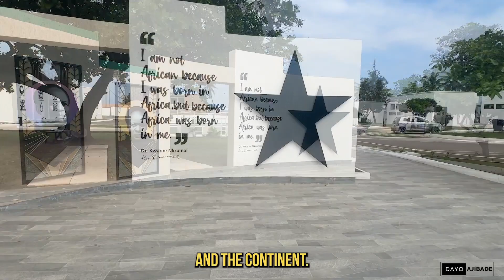Mausoleum Park: A Tribute To Kwame Nkrumah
Welcome to my captivating video showcasing the profound essence of the Kwame Nkrumah Memorial Park in Ghana. In this enthralling visual narrative, we embark on a journey through time and significance, unraveling the enigmatic persona of Kwame Nkrumah and the compelling narrative that led to the establishment of this poignant park.

Kwame Nkrumah, a luminary in the fight for Ghana's independence, remains an emblem of progress, equality, and unity. As we stroll through the verdant paths of the memorial park, we are reminded of his pivotal role in shaping Ghana's destiny and igniting a flame of change across the African continent. The video captures the essence of his life's work, highlighting his tireless efforts in dismantling colonialism and advocating for Pan-Africanism.

But why was the Kwame Nkrumah Memorial Park created? This question echoes in the hearts of those who visit this historical landmark. As the video expertly unveils, the park is a homage to Nkrumah's profound contributions, serving as a repository of his ideologies and accomplishments. The sprawling statues, thought-provoking monuments, and tranquil reflecting pools pay tribute to his legacy, while also fostering an environment for reflection and inspiration.

The video meticulously peels back the layers of history, shedding light on the motivations behind the park's creation. The architects and creators envisioned a space where Nkrumah's legacy would be Immortalized, where present and future generations could congregate to absorb the lessons he imparted through his actions and words. The serene ambience of the park juxtaposed with the monumental sculptures sparks contemplation about the struggles and triumphs of the past, urging us to forge a brighter future.

With its well-researched commentary, the video delves into the symbology embedded in every corner of the park. The mausoleum, a beacon of architectural brilliance, houses the remains of Nkrumah and his wife Fathia, evoking a sense of reverence and deep appreciation. The narrative goes on to decode the intricate details of the Liberation Arch, representing Ghana's emergence from the shackles of colonialism into a free and sovereign nation.

As we navigate through the video's immersive storytelling, we're reminded that the Kwame Nkrumah Memorial Park is more than just a physical space; it's a repository of ideals. The park encapsulates Nkrumah's dreams of a united Africa, a beacon of hope for social progress and justice. The meticulously crafted visuals capture the spirit of his teachings, inviting viewers to reflect on their roles in the ongoing quest for equality and prosperity.

In conclusion, my video provides an enlightening and immersive experience that encapsulates the essence of the Kwame Nkrumah Memorial Park in Ghana. By delving into the life of Kwame Nkrumah and the motivations behind the park's creation, the video serves as a testament to his enduring legacy and the timeless ideals he championed. Join me on this captivating exploration as we celebrate a visionary leader whose influence continues to resonate across borders and generations.